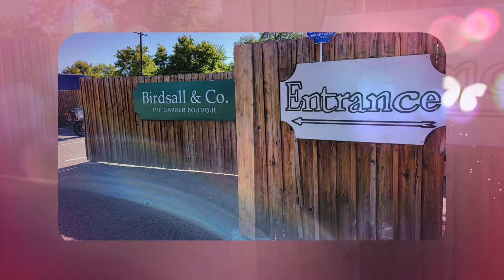Outdoor Water Fountains in Denver, CO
We have the largest selection of outdoor water fountains in Colorado. Also, check out our large garden containers, indoor plants and a complimentary landscape design.

For over 25 years our locally owned, family-operated garden boutique on Antique Row offers customers a distinct yet wide selection of home and garden goods along with a personalized shopping experience. Whether you're looking to renovate an outdoor space or start fresh and create your own oasis, we have something for every project. Our experts are here to help you find the perfect fit for your home when it comes to any of our products.

Aside from exclusive outdoor furniture, high-end fountains, and thousands of containers, we also offer delivery and installation, teak restoration services, and design/technical consultations. We are passionate about what we do and we are here to help you offering excellent customer service and genuine advice. Check out our selection online or stop by our home and garden shop and fall in love with a unique piece today!

Birdsall & Co. The Garden Boutique
1540 S Broadway
Denver, CO 80210